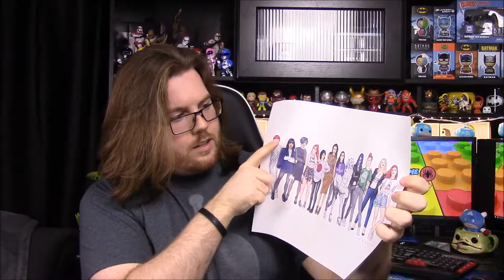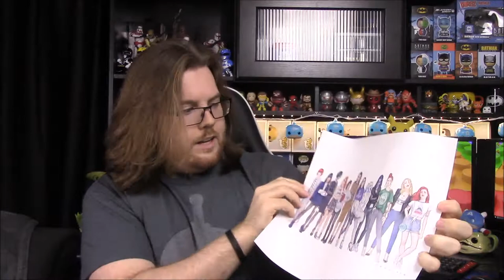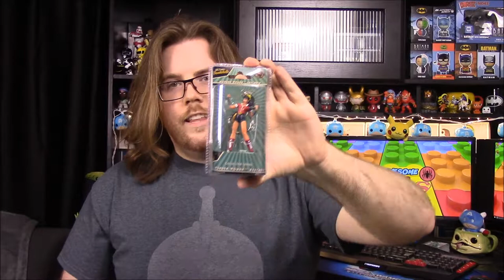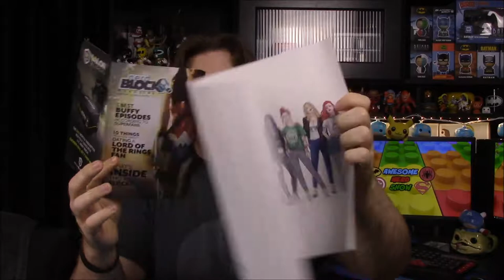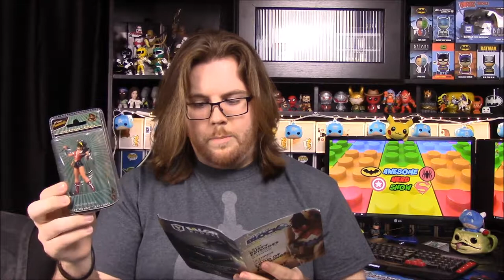Nerd Block June 2017 - Badass Women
Unboxing the month late June 2017 Nerd Block with the theme of Badass Women and includes items from ladies like Wonder Woman and the other women of DC Comics.